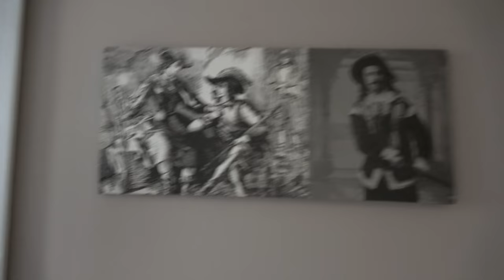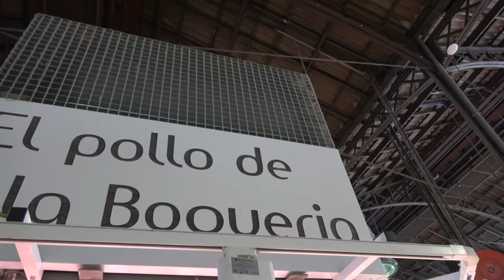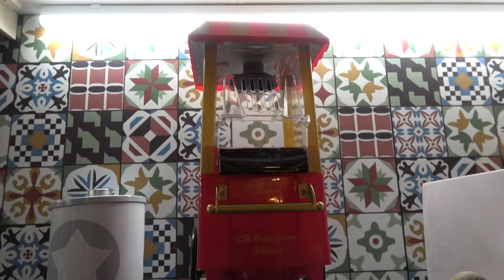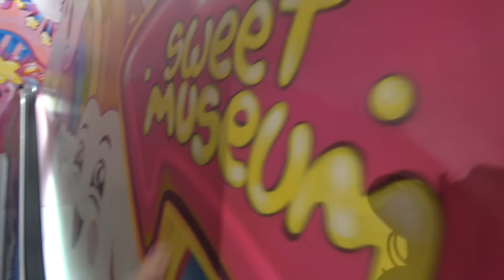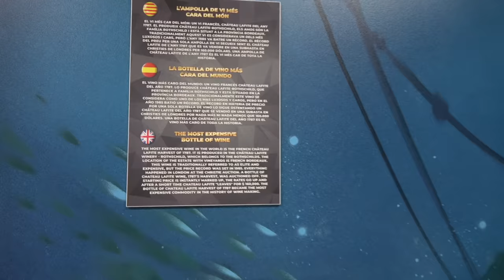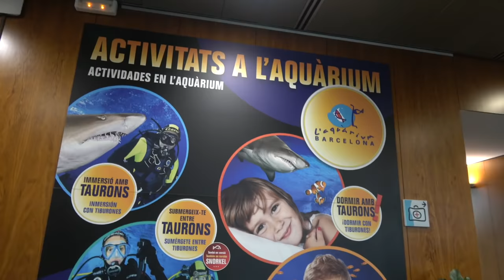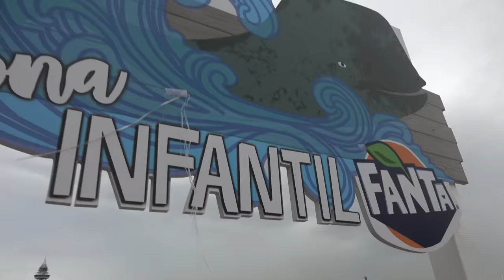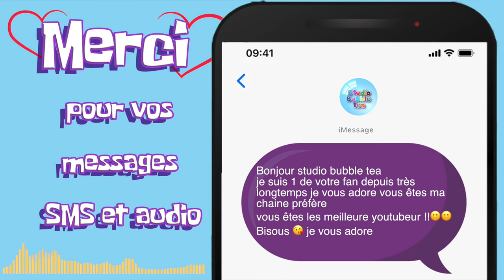UNE JOURNÉE AVEC NOUS À BARCELONE • ACTIVITÉS EN FAMILLE - VLOG 2019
24 heures avec nous à Barcelone ça vous dit ? Alors c'est parti ! :)
Gros bisous on vous love ❤️

+ d'infos sur nos fournitures scolaires...
Le cahier de textes 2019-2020
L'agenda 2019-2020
Le coffret back to school
Ma Boite 100% Jeux Athena
Ma Boite 100% Quiz Kalys